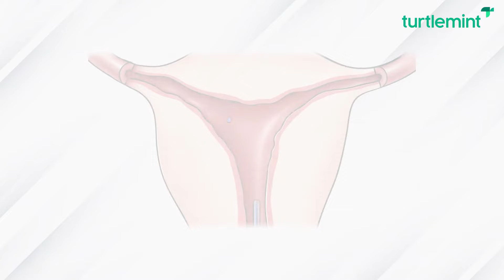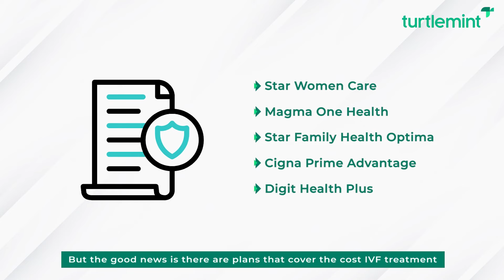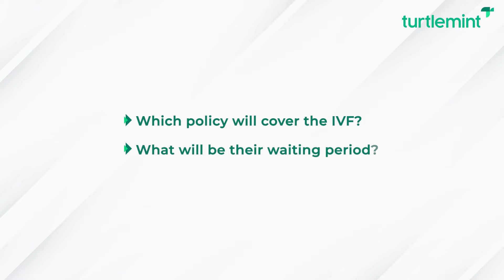Is IVF Covered in Health Insurance?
The high cost of seeking IVF should not stop you from creating your family. So, this video talk about IVF and whether it is covered by health insurance. Watch now and make informed deisions for your future.
IVF की महंगाई को आपको अपने परिवार बनाने से नहीं रोकना चाहिए. इसीलिए इस video में हम आपको IVF के बारे में कुछ जानकारी देके बताएंगे कि Health Insurance में IVF कवर होता है या नहीं. तो जल्दी से देखिये ताकि आप फ्यूचर का प्लेन सही से बना पाएं.

Chapters
0:00 - Introduction
0:44 - What is IVF?
1:04 - Why is IVF needed?
1:44 - Is IVF Covered in Health Insurance?